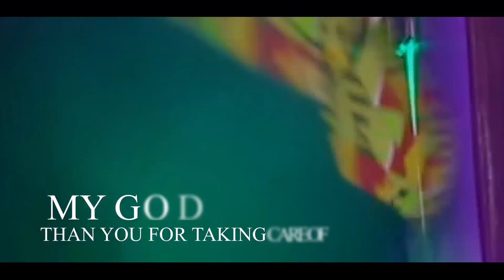Abani Gberu Dori (official Video) - Esther Igbekele JP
The Duchess of music, Esther Igbekele is out with a brand new hit opening her 2021 music-box, and she titles this 'Abani Gberu Dori'.

The song which can be literally translated to mean 'Divine Helper' is a song of gratitude for - and in anticipation for God's divine help and support.

Amazingly, the song is produced by Esther Igbekele herself and co-produced by Abiola Peter of ALPHA P PRODUCTION  and Samuel Folorunsho. The Video was shot by Smedia concept.